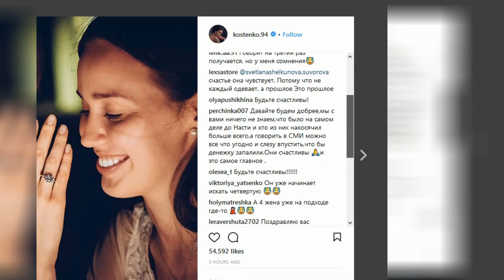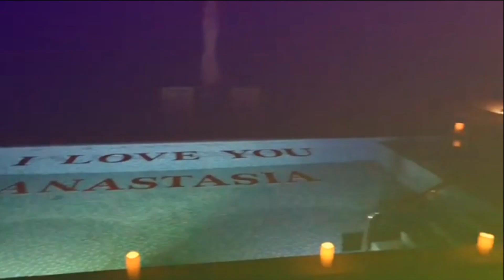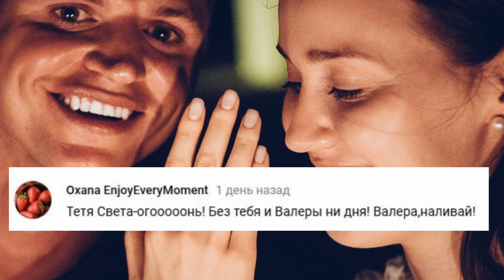скоро свадьба Костенко и Тарасова !! что думает Оля Бузова ? ПОДРОБНОСТИ !!!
анастасия костенко и дмитрий тарасов
ольга бузова
тарасов бузова костенко
свадьба дмитрия тарасова
желтая газетка